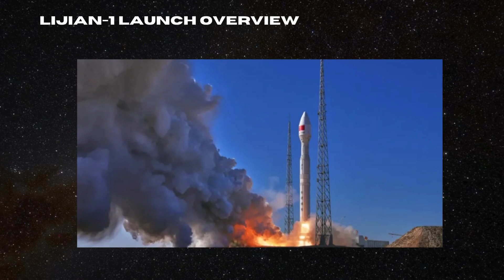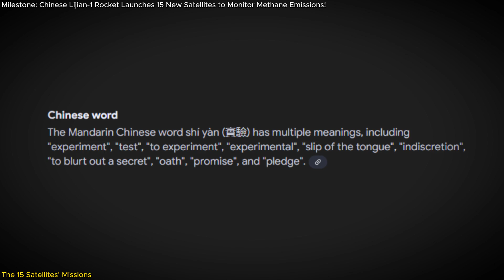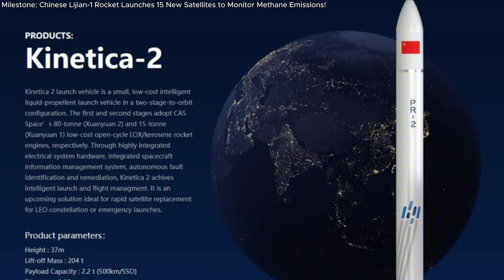Milestone: China’s Lijian-1 rocket launches 15 satellites, including one for Oman!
China has just launched the Lijian-1 rocket, sending 15 cutting-edge satellites into orbit, including the nation’s first high-resolution methane-monitoring satellite! This mission is a major milestone in both space technology and climate monitoring, offering new tools to track greenhouse gas emissions and enhance environmental protection. In this video, we break down the details of the launch, explore the unique missions of each satellite, and discuss the broader implications for China’s space industry and global climate efforts. Whether you’re a space enthusiast or passionate about the environment, this video has something for you.